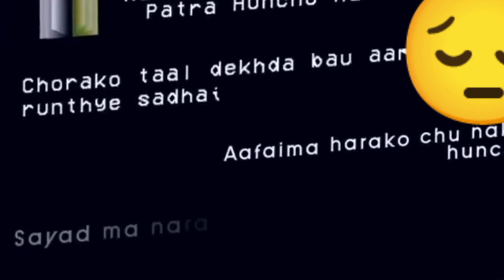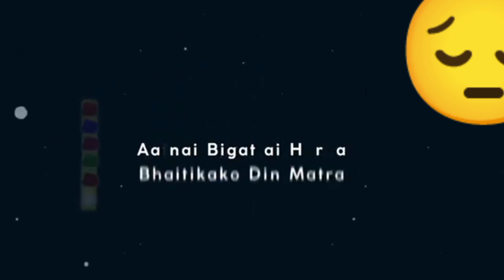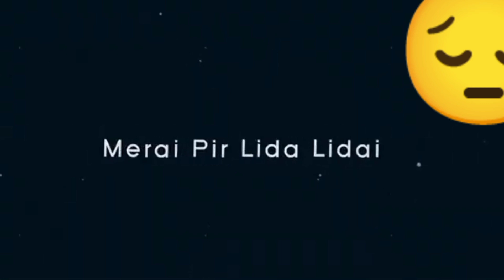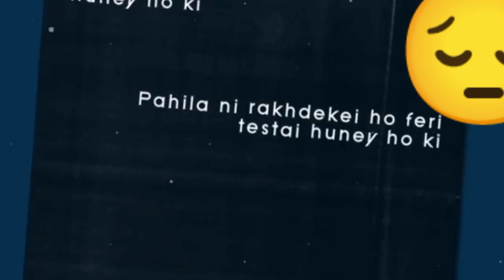psycho Cover song naruna aama baba 🙏